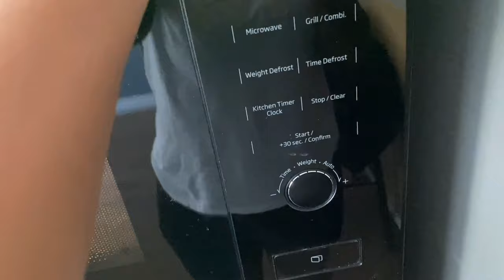CLEAN MY BEDROOM WITH ME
Hey loves clean my master bedroom with me and most importantly I hope this inspires you in one way or the other  xoxo Paula